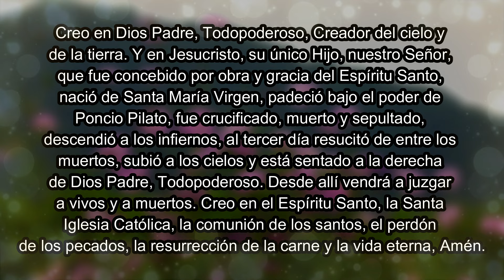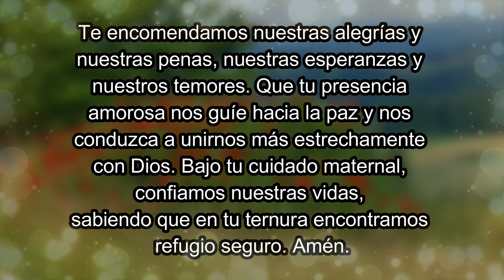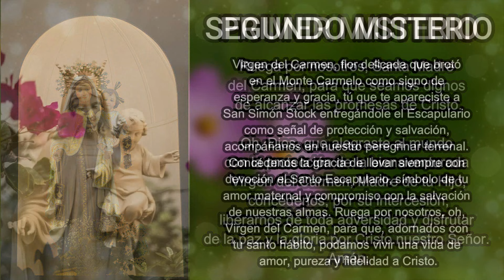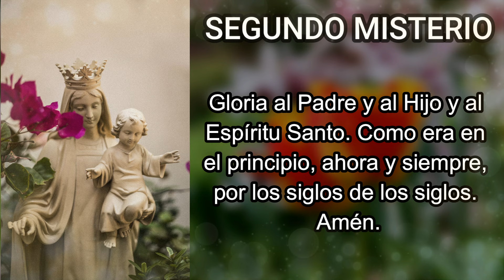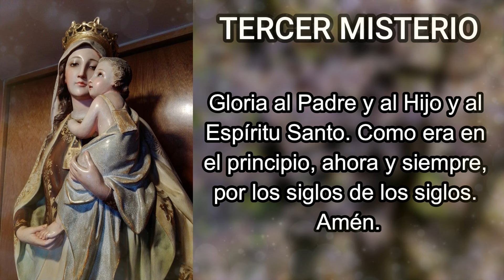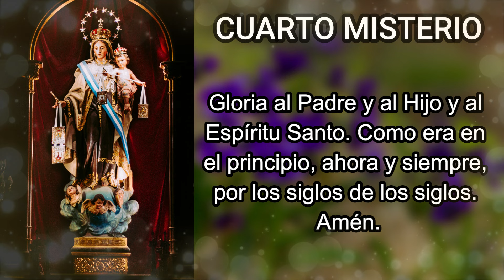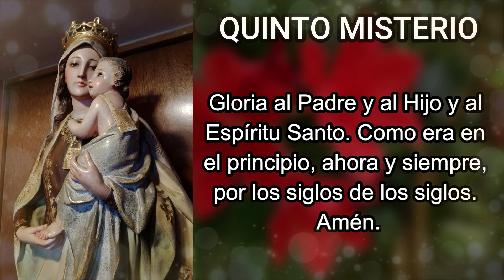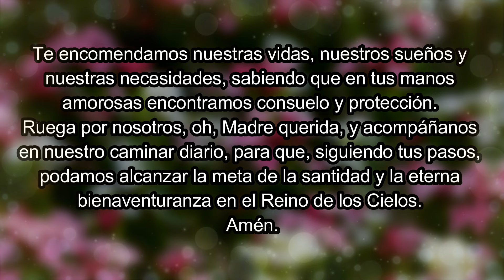Corona a la Virgen Del Carmen - día 22 de agosto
Hermosa corona dedicada a Nuestra Señora del Carmen. Se reza con un rosario normal. 22 de agosto